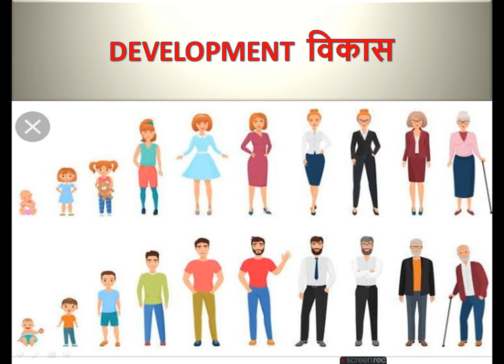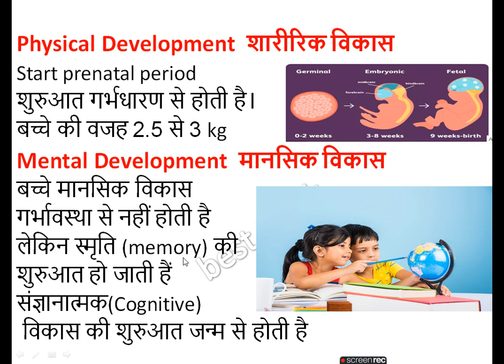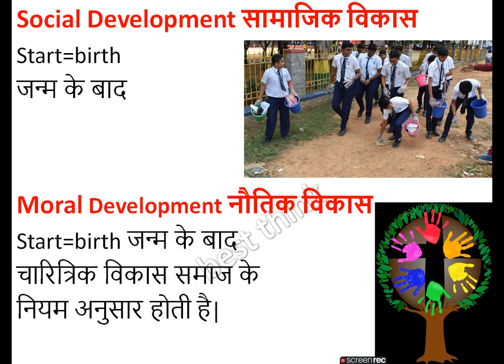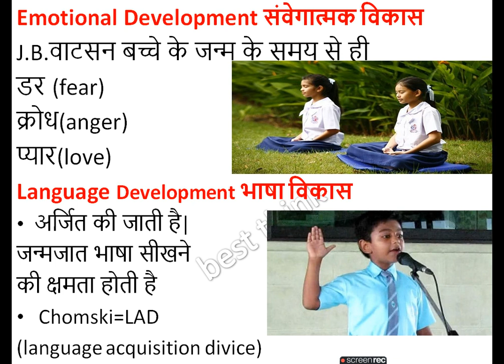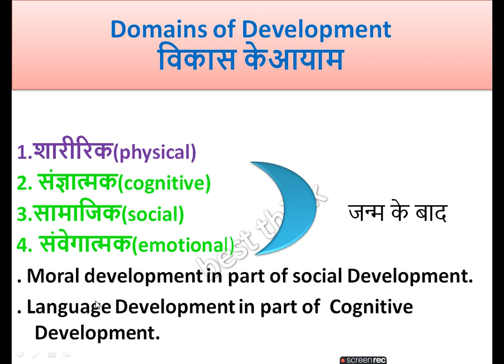विकास Development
विकास  Development classh
विकास के बारे में विस्तार से जानकारी दी गई है|

your quary is
CDP revision class
CDP pedagogy
बाल विकास
संविदा शिक्षक वर्ग 3
विकास की शुरुआत
विकास के क्षेत्र
विकास के आयाम
Area's of Development
Domain of Development
Samvida Shikshak Varg 3 ke taiyari kaise kare
how to crack MPTET exam
how to crack ctet exam
CTET paper kaise nikal
kvs ki kaise taiyari kare
how to prepare CTET exam
how to crack kvs exam